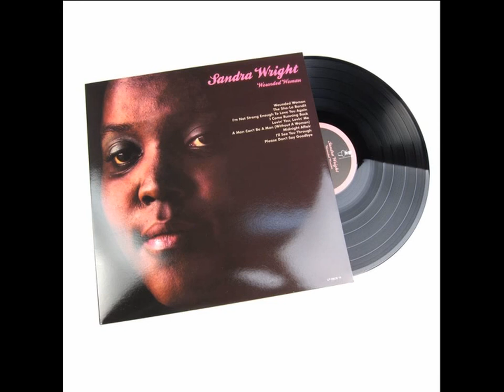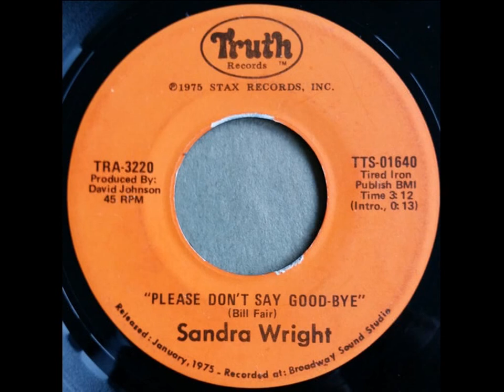SANDRA WRIGHT ~ PLEASE DON´T SAY GOOD BYE 1975